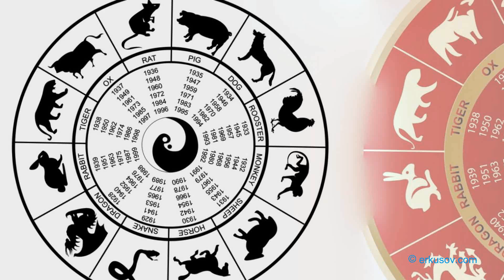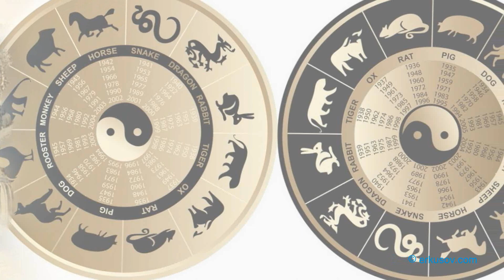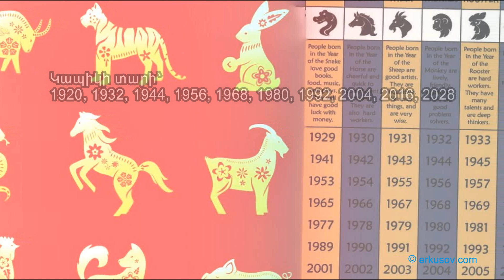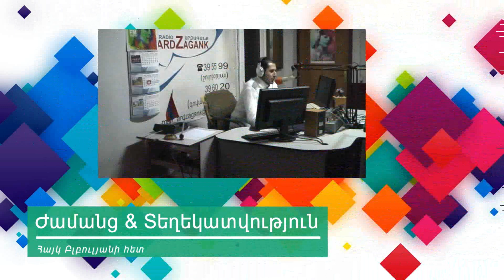Ինչ է պատմում չինական կենդանակերպը ձեր մասին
Չինական կենդակերպում նշանը որոշվում է ըստ ծննդյան տարեթվի։ Կենդանիներից յուրաքանչյուրը խորհրդանշում է բնավորության որոշակի գծեր։

Առնետի տարի՝ 1912, 1924, 1936, 1948, 1960, 1972, 1984, 1996, 2008, 2020։ Հմայիչ մարդիկ են, ովքեր հեշտությամբ լեզու են գտնում շրջապատի հետ։ Հաճախ են հաջողության հասնում բիզնեսում, բայց բռնկուն են և քննադատող։ Ինտելեկտուալ բարձր կարողություններ ունեն, ինչի արդյունքում նորանոր հաջողությունների հասնելը նրանց համար բարդ չէ։ Գայթակիղչ զուգընկեր են...